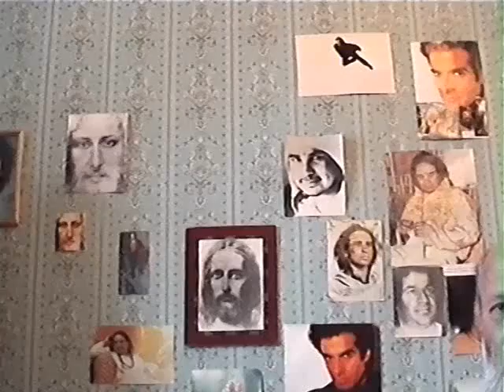Places of Power. Three Steps of Centering. Parte 1-1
The film shows practical methods of work at places of power.
The director of the film is Vladimir Antonov.
Vladimir Antonov, Ph.D. (in biology) is a Russian scientist, spiritual Master, author of many books and films dedicated to the methodology and methods of spiritual development.